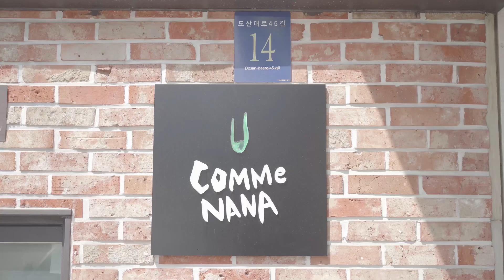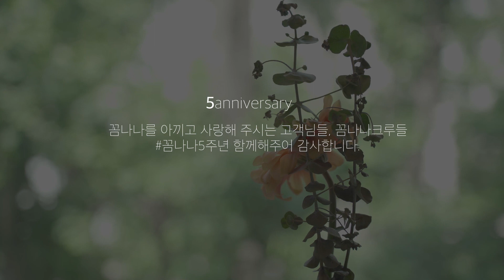🐰꼼나나 5주년 눈물의 비대면 브이로그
꼼나나의 과거,현재, 그리고 미래
항상 미용인의 가치가 높이는것에 최선을 다하는 브랜드가 되겠습니다!!💚💛

인생을 사는데
단 두가지 방법이 있습니다.
하나는 마치 어떠한 것도 기적이 아니라고 하는 것이고 또 다른 하나는 마치 모든 것이 기적이라고 생각 하는 것 입니다.
-알버트 아인쉬타인/독일 태생 물리학자

저에게는 꼼나나와 함께 하는 하루하루가 기적같았어요!
진짜 모두 감사합니다!🥲🥲